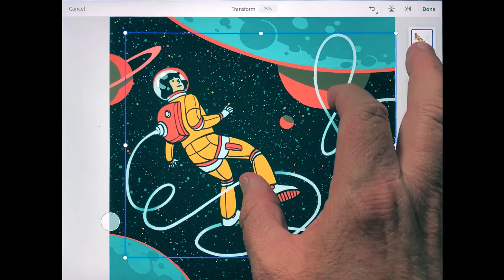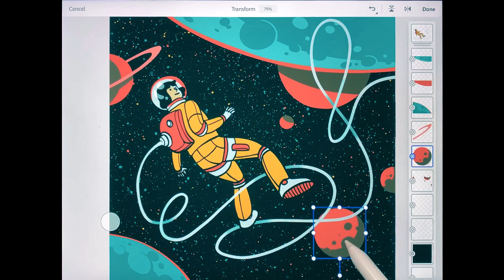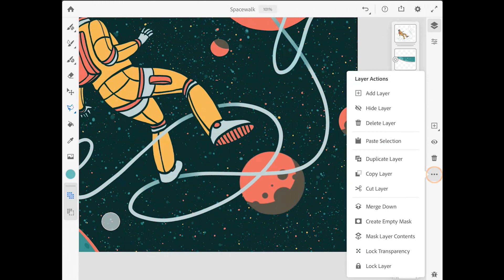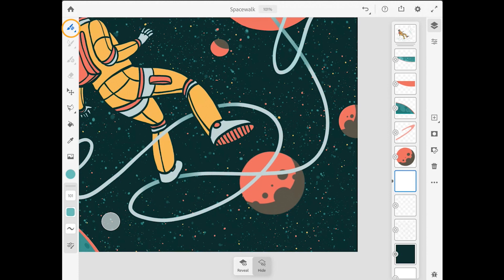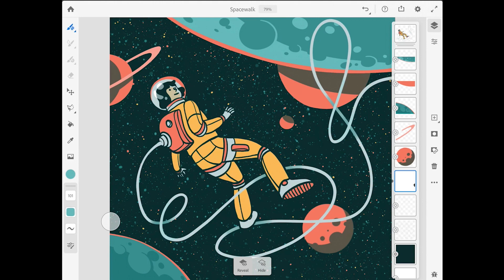Change Parts of a Drawing | Digital Painting and Drawing in the Classroom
This video is part of 'Digital Painting and Drawing in the Classroom'; a free, accredited course on the Adobe Education Exchange.

In this video, you'll learn how to modify the different parts of an illustration in Adobe Fresco with selections, layers, and layer masks.

You can view just the course videos in the 'Digital Painting and Drawing in the Classroom' playlist